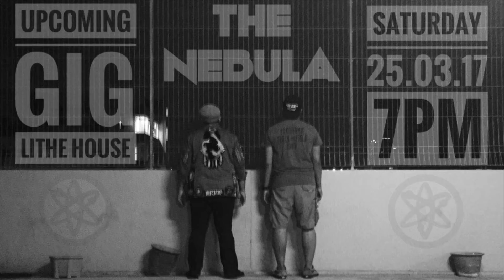The Nebula Gig Teaser 2 - Lithe House - Sound Of Feeling #24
Band: The Nebula (Singapore)
Genre: Cinematic Math Rock

Check out the amazing bands for Sound Of Feeling #24!

- Bluempire
- Narcloudia
- The Cosmic Owls
- FXTRT

The Nebula got a GIG! After 10 years of hibernating and storing all them groovy angst, we're finally up and about to be the best toilet break band there is! Come and witness all the good bands hosted by LITHE HOUSE and enjoy their awesome toilet facilities during our set! Come and support your local musicians, don't be a typical Singaporean. mathcore mathrock cinematicmathrock grindcore sof24 soundoffeeling welovejamieyeo drummerlovesyankaykay @uniteasia @iamjamieyeo @yankaykay

About us:

First and foremost, thanks to God, music, threadworms & clickbaiting. And thanks to you for spending your time to read this.

Second of all, to all the kids out there, if you want to rock, because you feel it in your heart, and you know that you suck, all you need is a friend. Coordinate, motivate and push one other.

The Nebula stands firm with all unsigned & unknown music amateurs out there.

Last but not least, you are only a rockstar, when you are dead.

Founders: Helmi & Hairin
Founded: Late 2006, by 2 individuals who had no life but love for music.You are only a rockstar, when you are dead.

Founders: Helmi & Hairin
Founded: Late 2006, by 2 individuals who had no life but love for music.
EP Title: My Friend Once Said That God Is A Joker, But He's Not Being Blasphemous.
Band Members: Drummer - Helmi, Vocals/Guitars - Hairin
Year Teaser Was Made: 2017
Recording Equipment: DIY, Zoom H6

-"Darkness is light, Boys will be boys"-